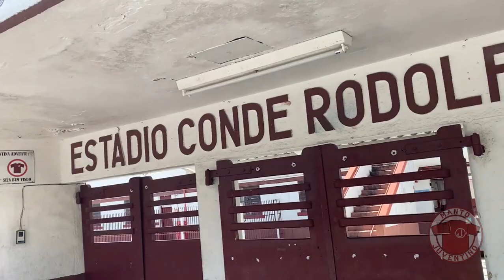E as camisas da Adidas do Juventus? Jogaram com elas?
No fim do ano passado foi lançada a camisa do Juventus da coleção Alma, feita pela Adidas. E depois? As camisas chegaram a ser usadas em jogo?